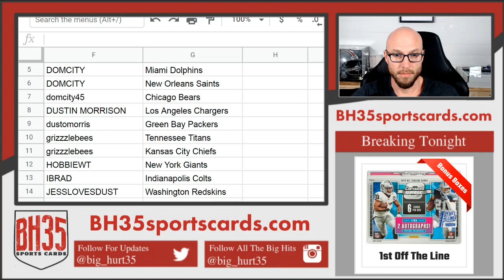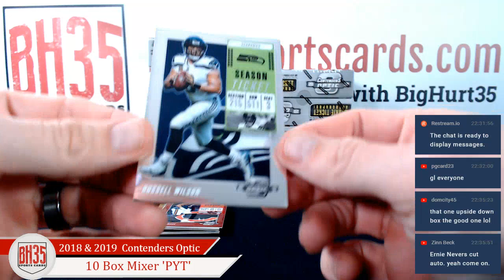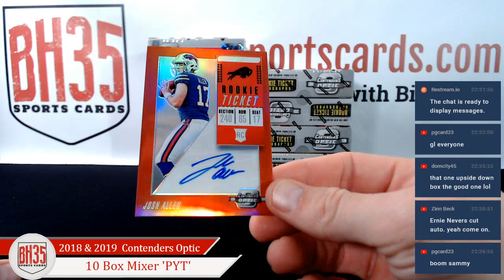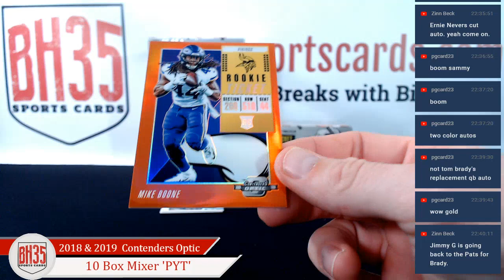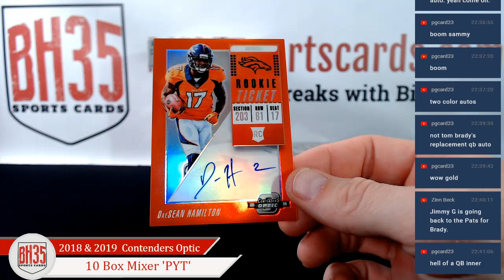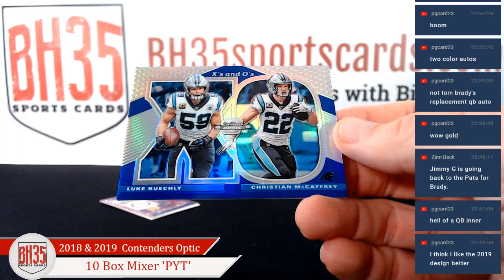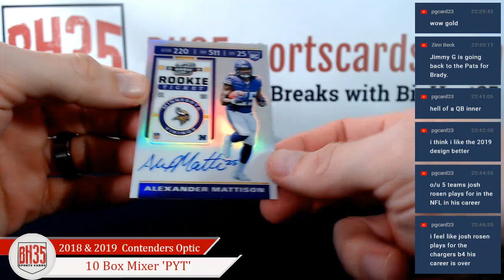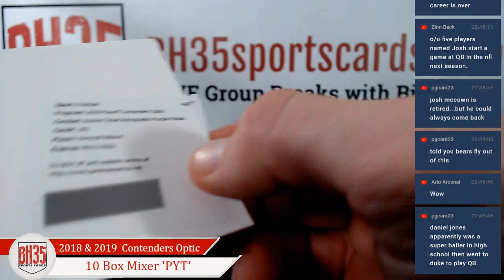2018 & 2019 Panini Contenders Optic Football | 10 Box Mixer Pick Your Teams